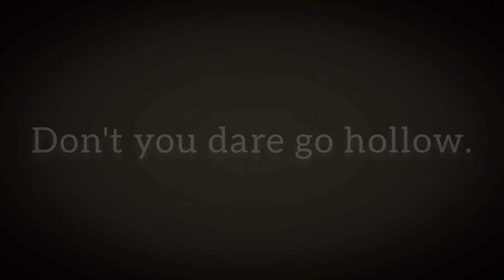Plin plin plon aka Gwyn, Lord of Cinder (bedroom recording session)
Dark Souls is a highly regarded game, not only because of its difficutly, but because it has so much attention to detail put into it, which - in my opinion - overweighs its flaws, truly a masterpiece that has been around for very long. Motoi Sakuraba is an amazing composer, a musical genius of our time, and this track shows exactly why.

It was very difficult for me, someone who's musically illiterate, to learn it by ear and structure each individual track to make it sound as close to the original as possible. Also that pipe organ sound was completely by accident, but I liked it enough to keep it.

Hope you enjoy! May the flames guide thee.